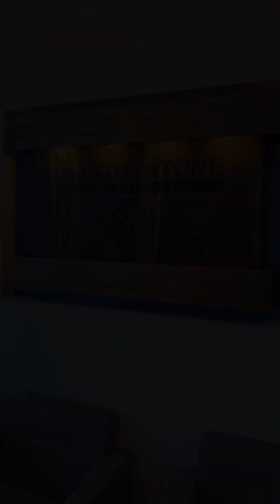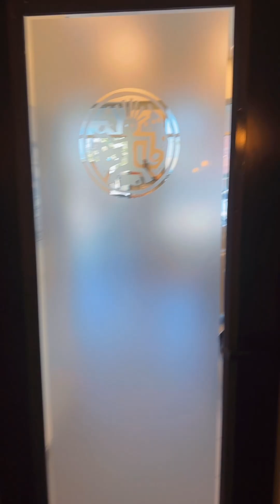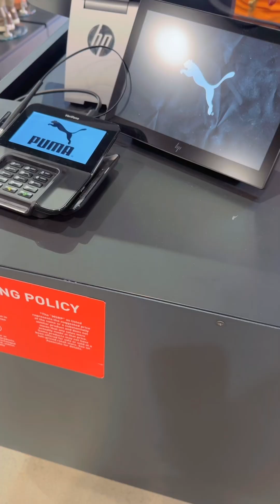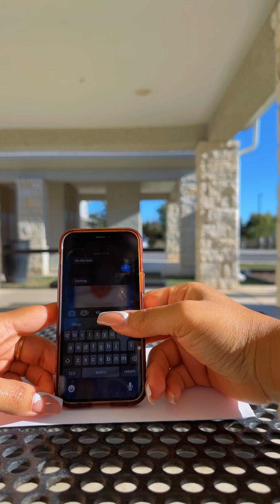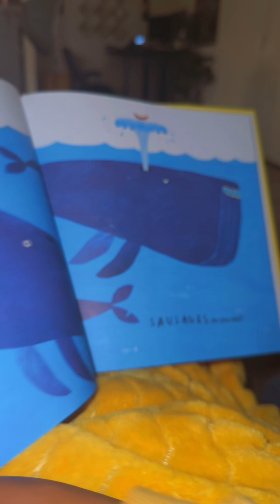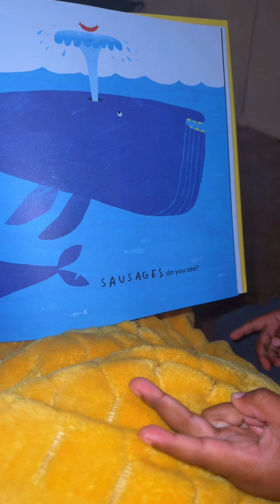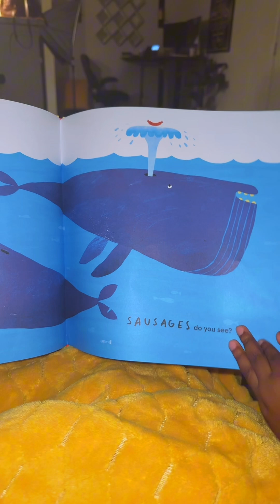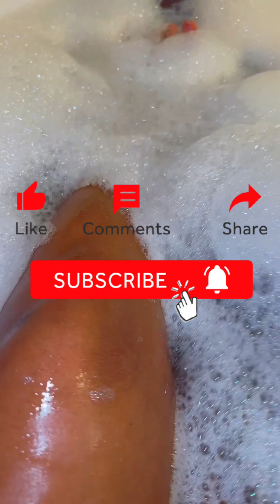How To LIVE for your WHY regardless of the How|Spa🧖🏾‍♀️HEALER Clarified My Energy| Birthday Gifts 🎁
Weekly Uploads 👀

All SOCIALS
Come through

What I've Noticed: 4c Loose Natural -Vs- SisterLocked Natural [Is It The Best of Both Worlds?]

Sister Locs FAQ’s

Install Date-06/03/2019

◾️Size of Loc’s Installed- Medium

⁉️ Number of Loc’s- 610

💇🏽‍♀️Longest Inch of Hair-12in

🙎🏽‍♀️Shortest Inch of Hair-9in
-with high density throughout entire head

⏰Estimated Install Time 37 hour

Editing Software: IMovie

Camera Used: Canon EOS M10
Editing Software: IMovie
Lighting: Natural Light|Neewer Ring Light|Neewer Box Lights

You can be certain that any products I like, use, or suggest is provided with my most honest opinion. Although, I get a small percentage when you shop my recommended products I would do not recommend products solely for financial gains.

Tamaria Lakayye
Xoxo